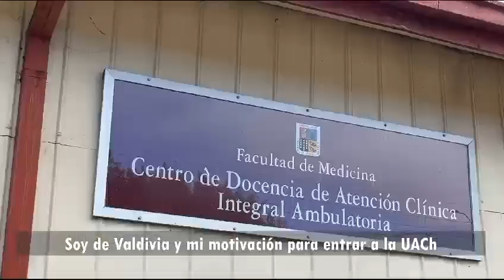Cápsula Más Lejos: ¿Por qué estudiar Medicina en la UACh?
Ale Peigñan, estudiante de séptimo año, nos cuenta que la UACh otorga muchas herramientas para que sus estudiantes ejerzan con un enfoque de humanidad y profesionalismo en una carrera que está constantemente cambiando y desafiando a los futuros profesionales a sacar lo mejor de ellos como personas. Destacan sus docentes y profesionales que con una mirada ética propician una medicina basada en evidencia y ayuda a la comunidad.

Te invitamos a llegar más lejos y estudiar esta carrera en Valdivia, porque Medicina ¡Se estudia en la UACh!

¡Vive la UACh…tu lugar!